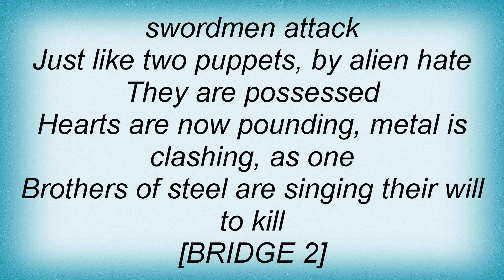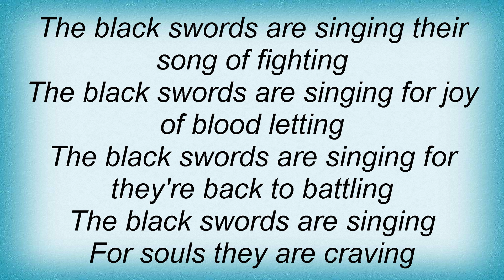Domine - The Song Of The Swords Lyrics